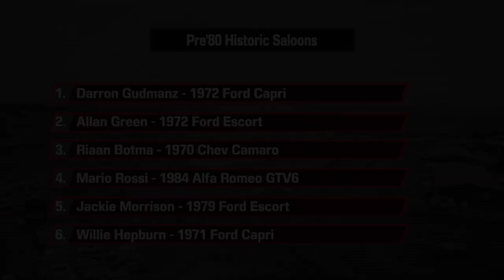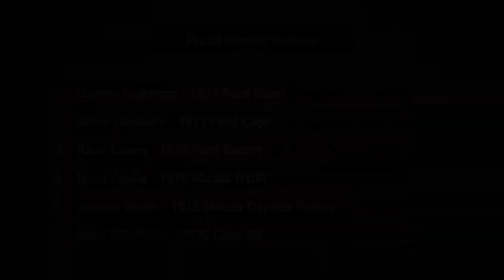International Passion For Speed 2019 SKF Pre 1980 Historic Saloons